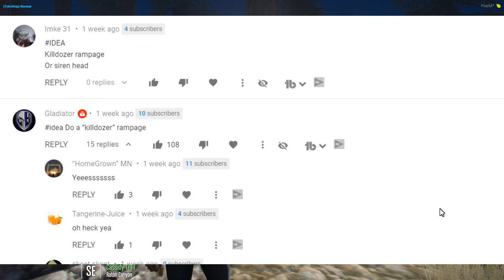KILLDOZER! | PGN #107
The infamous "KILLDOZER" RP idea has been suggested to me for a while, and today I did it...